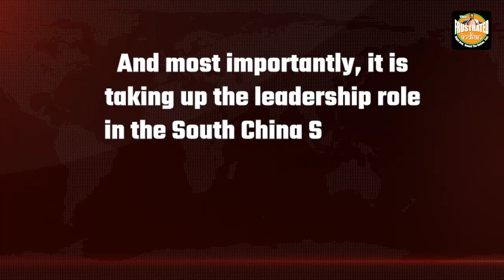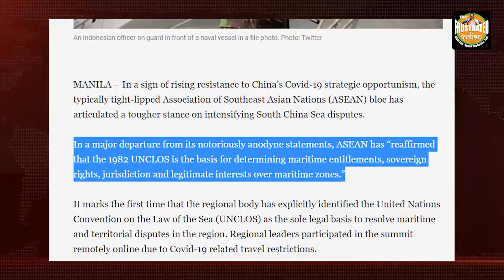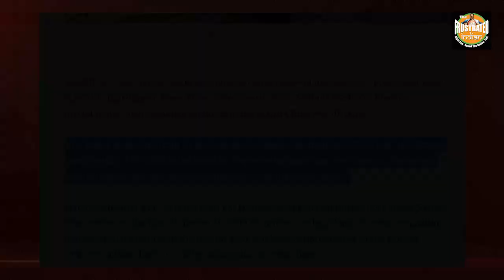India is giving China sleepless nights